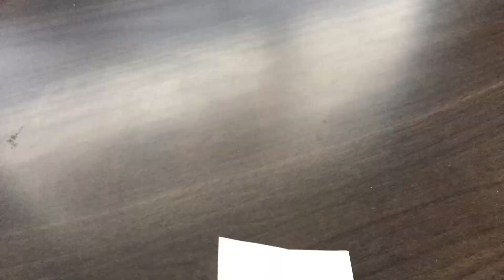Epic stop motion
Here’s something a little different but still technically animation